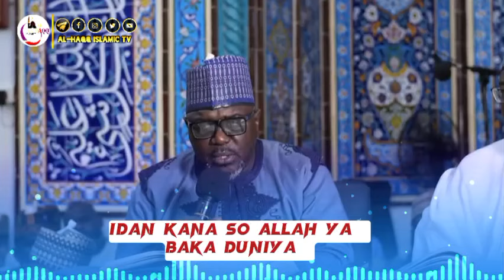idan kana so Allah ya baka duniya toh ga hanya mai sauki Prof Isa Ali pantami luxury car yacht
1.
2.
3.
4.
5.
6.
7.
8.
9.
10.
11.
12.
13.
14.
15.
16.
17.
18.
19.
20.
21.
22.
23.
24.
25.
26.
27.
28.
29.
30.

HAUSAAREWA AWA24 HaliDubu Hausa Movies